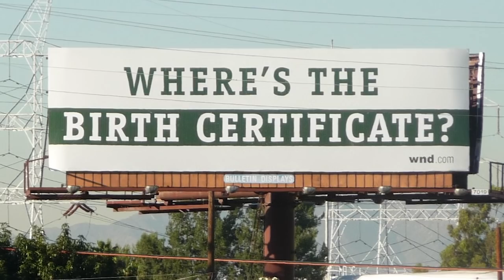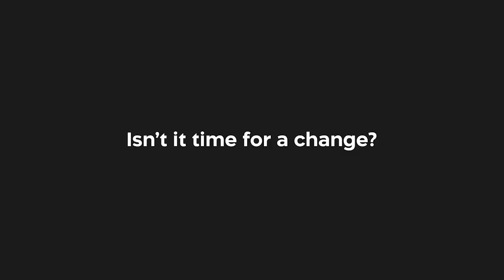Georgia: Republican Party